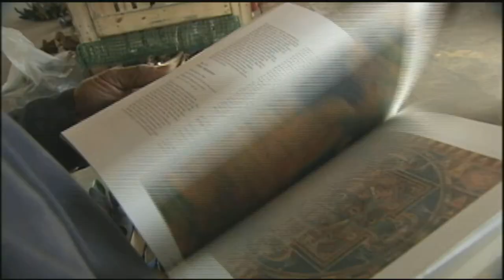Artist Willie Cole (2006)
Artist Willie Cole is known for bringing the worlds of African art and American consumerism together in his haunting and playful works. He's exhibited internationally, and his one-person shows include the Montclair Art Museum, the University of Wyoming Art Museum, the Tampa Museum of Art, the Miami Art Museum, Bronx Museum of the Arts, and the Museum of Modern Art, New York. State of the Arts visited his studio in 2006, where we found him making pieces from high heel shoes.

Produced by Eric Schultz.